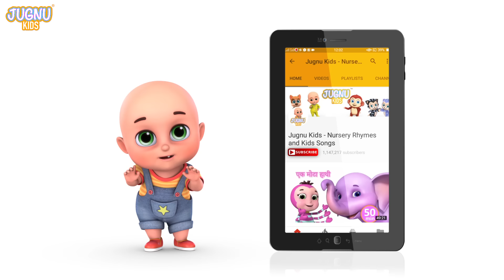Aaha Tamatar Bada Mazedar | आहा टमाटर 🍅 + Do Chuhe They | Hindi Nursery Rhymes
Aaha Tamatar Bada Mazedar | आहा टमाटर 🍅 + Do Chuhe They | Hindi Nursery Rhymes | Hindi Rhymes | Kids Rhymes | gubbare wala | do chuhe they

Rhyme Lyrics :-
aaha tamatar bada majedar,
wah tamatar bada majedar
Ek din isko chuhe ne khaya,
bili ko bhi mar bhagaya

Ek din isko chinti ne khaya,
hathi ko bhi mar bhagaya
Aa ha tamatar bada majedar
Ek din isko patlo ne khaya,
motu ko bhi mar bhagaya

Aloo Kachaloo Beta Kahan Gaye They | Hindi Rhymes for Children | Infobells

Upar Pankha Chalta Hai Song | ऊपर पंखा चलता है | Hanthi Raja Kaha Chale | Hindi Poems & Nursery Rhymes | Hindi Balgeet
Barish Aayi Cham Cham | Meri Gaiya Aati Hai Mujhko Doodh Pilati Hai | Hindi Rhymes collection for Children | Hindi Nursery Rhymes | Hindi balgeet
Ek Bandar Ne Kholi Dukan | एक बन्दर ने खोली दुकान | Hindi Nursery Rhymes | Hindi Rhymes  | Natkhat